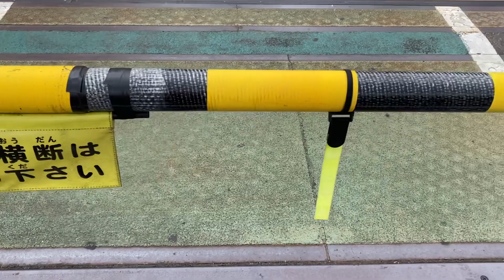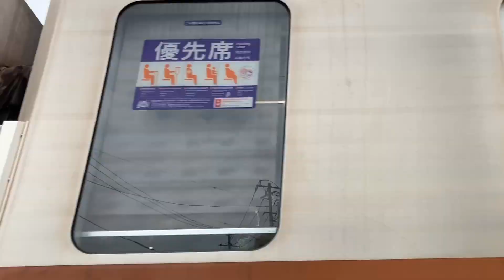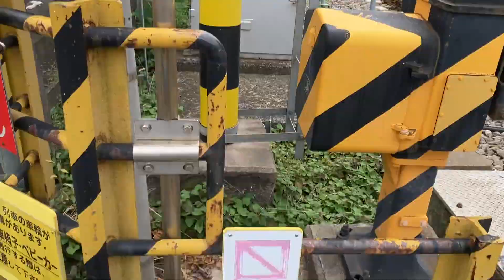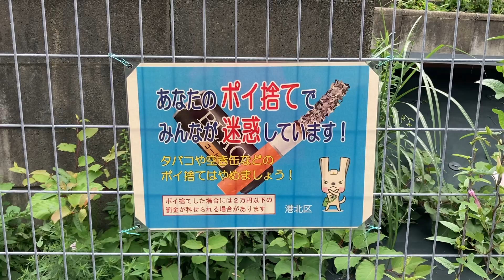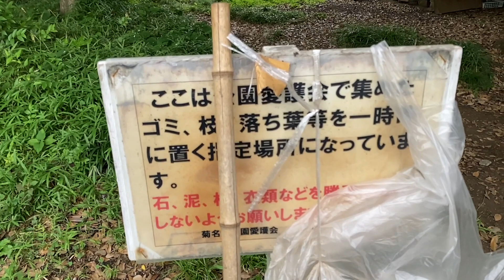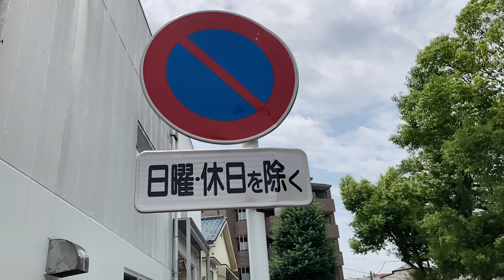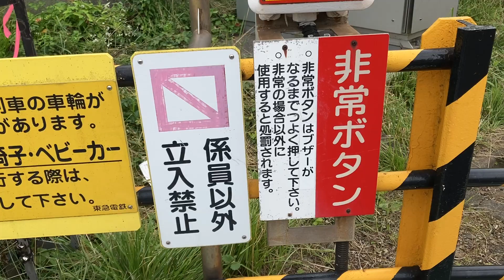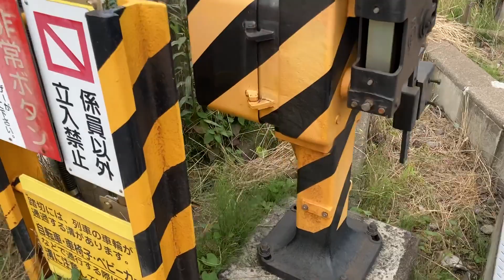C-MLT Jun. 24th 2023 Sat. 02121 20230629 edited by iPhone by Kanji Nakano 中乃莞爾 Yokohama City Japan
横浜市からのお願い　と
菊名池の青鷺　と
菊名池のカラスは子育て真っ最中

２０２３年　５月　？
プールの水を抜いて　干して
配管工事　との　事
２０２３年　６月
プール施設　を　締め切って
一部　立木の伐採　も

その　為　か

例年　ナら
プール　周囲　の　木々
で　営巣　でし　た　が

今年　は

菊名池　周辺　の　木々　での
営巣　子育て　真っ盛り　です

This was recorded by iPhone in
Jun. 24th 2023 Sat. 10:11 am to
Jun. 24th 2023 Sat. 12:14

Jun. 29th 2023 Thu. 22:22

Uploading

Jun. 29th 2023 Thu. 23:23